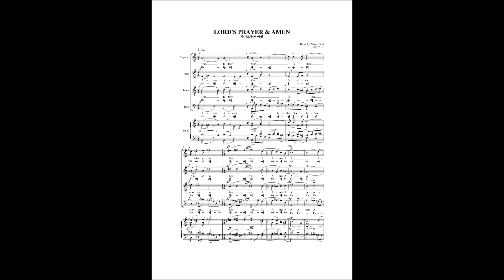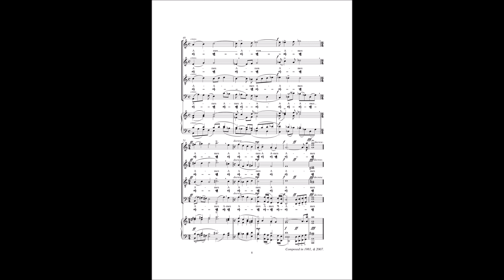The Lord's Prayer-Music by Wayne Chai-"주기도", 채완수 작곡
Created by WanSoo Wayne Chai-채완수 작곡
Conducted by Dr. Hak Won Yoon [지휘:윤학원]
Performed by FEBC YOON HAK WON CHORALE [연주:극동방송 윤학원 코랄]

1980년 한 25살에 이 합창곡을 거의 마쳐놓고 마지막 섹션은 "아이! 힘들어 내일 해야지" 미루어 놓은 후, 한 30+년이 지난 어느날, 이곡이 생각이 났고 시간도 좀되고 해서 마무리를 할려고 오랜만에 피아노 앞에 앉았다.

그리고 막 오선지에 손을 대려는 순간, 양심~아~ 신앙심이 갑자기 솟아나며~ "니가 천사도 아닌데, 예수님 작사의 주기도를 작곡을 해보겠다고, 감히?" 그렇지 맞어, 사람이 양심이 있어야지! 에이! 안돼겠따! 하고 다시 엎어 버렸다. 포기하기로 한다.

그런데 어느날 작곡가 박재훈 목사님과 한때 만났을때, 목싼님? 제가 어린시절에 작곡 했던 저의 주기도 합창곡이 하나 있었는데 양심상~ 도저히 못 마치겠어요. 작사자가 예수님예요? 내 양심상

그런데 그분이, 늙고 낧은 얼굴을 찡그리듯 웃으시며 "아! 그런것은 말이지요, 우리가 다 하나님 은혜로 하는거지요" 라 했다.

아! 그렇구나! 바로 집으로 돌아와 별다른 큰 죄책감 없이 남겨 두었던 주기도의 마지막 절인 "나라와 권세와 영광이 영원히 있사옵나이다" 아멘"을 드디어 마쳤다.

그런데 문제다. 일반 아마추어 합창단은 부르다 죽을수도 있는 거의 연주 불가한 이딴 바로크 푸가 스타일을 요새 누가 하겠다 할것이며, 단원들이 뭐 이딴곡을 어떻게 하라고 해 하며, 다 죽겠다고 날리들 칠텐데~이를 어쩌나! 어쩌나~ High B는 또 어쩌라고~

그래도, 그래 그런거야, 노래하기도 어렵고, 주기도문 대로 천사로 자유 자재하며 살기도 불가하지, 하지만 어쩌냐? ~ "아! ~그런것은 우리가 다 하나님 은혜로 하는거지요" 라 잖아!.